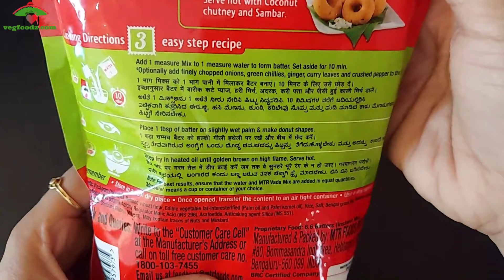MTR Vada Mix Review & Recipe in Hindi | How to make MTR Vada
Rs 180/-: MTR Vada Mix 500g
Rs 65/-: MTR Dosa Mix 200g
Rs 88/-: MTR Rava Dosa Mix 500g
Rs 155/-: MTR Rava Idli Mix 1Kg
Rs 110/-: MTR Rice Idly Breakfast Mix, 500g
Rs 145/-: MTR Instant Multi Grain Dosa, 500g
Rs 120/-: MTR Uttappam Mix 500g
Rs 80/-: MTR Instant Sambar Mix 180g
Rs 60/-: MTR Instant Khaman Dhokla Mix 180g
Rs 120/-: MTR Sweet - Gulab Jamun Mix, 175g (Buy 1 get 1)
Cookware Set
Non-Stick Cookware Set
Cast Iron Cookware
Appam Pan
Pressure Cooker
Rice Cooker
Mixer blender
Baking Tools
Knife Set
chopping board wood
Dosa Tawa
Idli Cooker
Microwave Oven
Thermos Bottle
Chulah three burner
Dishwashing Gloves
Dishwasher machine
Dishwasher liquid
Scrub Pads